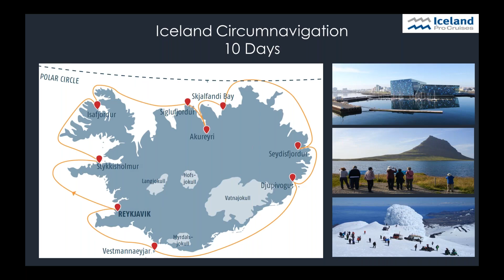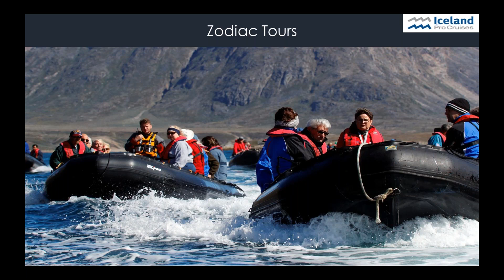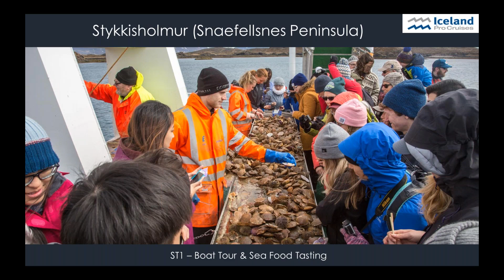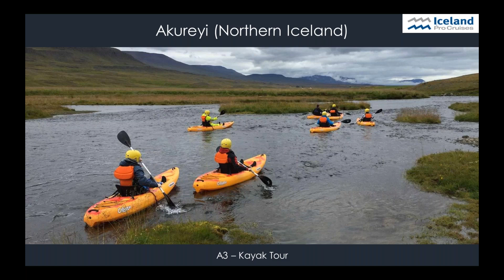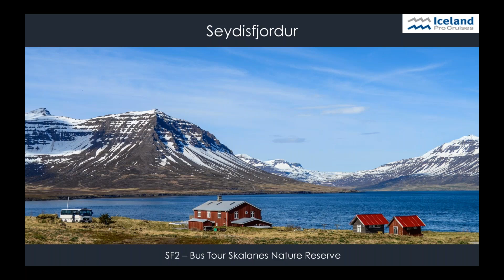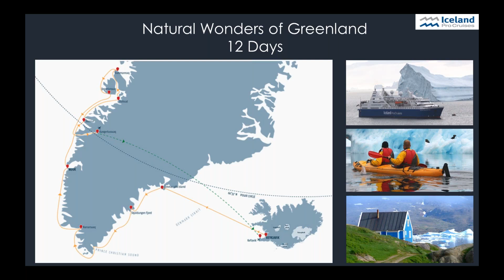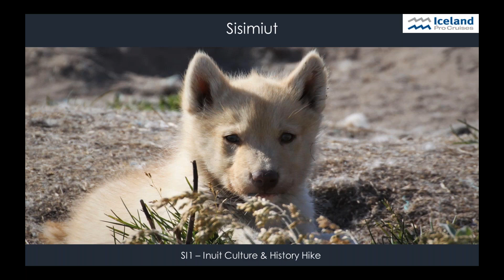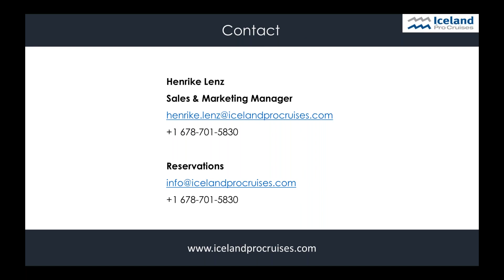Exciting Excursions aboard the OCEAN DIAMOND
Learn more about cruising around Iceland and Greenland with the OCEAN DIAMOND and the wide range of shore excursions that are offered. The biggest advantage of a cruise is the possibility of visiting many different and fascinating places all aboard your very own "floating hotel". Our various excursion options provide a hands-on experience with nature and a deeper look into Icelandic and Greenlandic life. This webinar will take you through the once in a life experiences that your guests can expect when sailing with Iceland ProCruises.